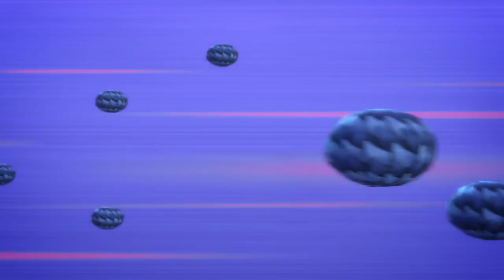TWIN PJ Masks | Cartoons for Kids | Animation for Kids | FULL Episodes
Catboy and Pharaoh Boy FACE OFF in this new video of PJ Masks!